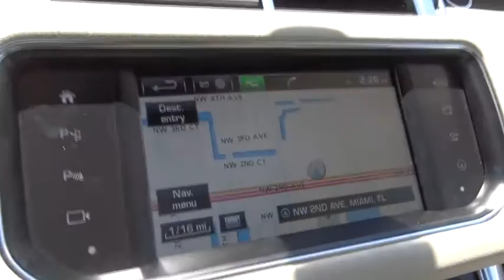2016 Land Rover Range Rover Sport Miami, Aventura, Fort Lauderdale, Broward, Miami Beach, FL NGA5899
2016 Land Rover Range Rover Sport V6 HSE - Stock#: NGA589974 - VIN#: SALWR2PF0GA589974